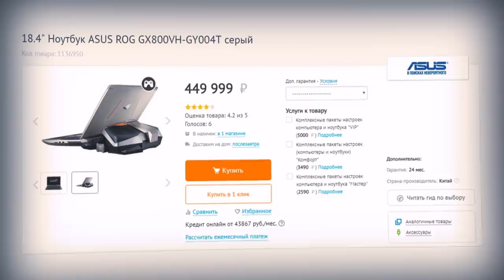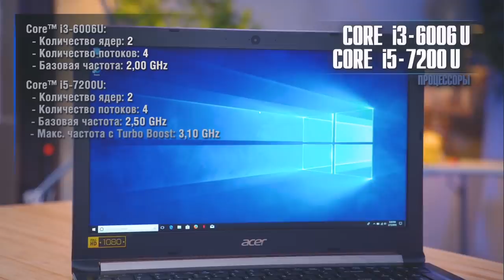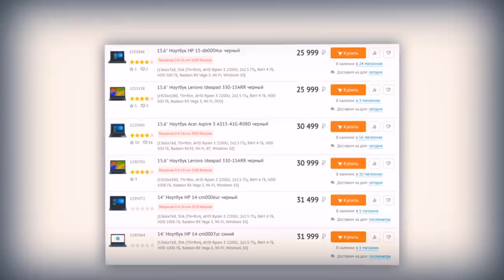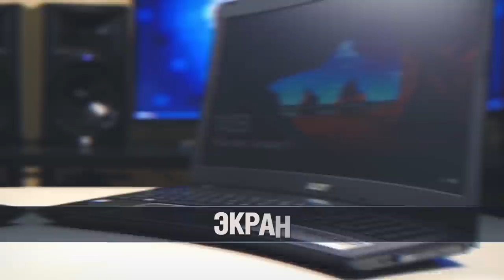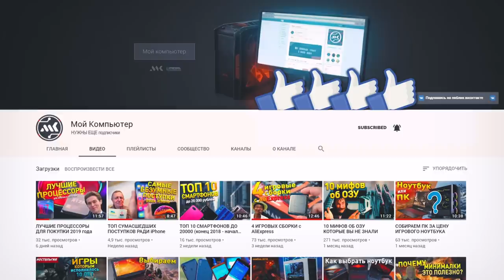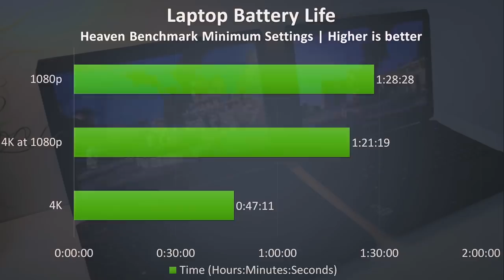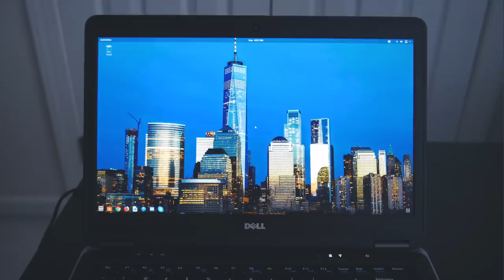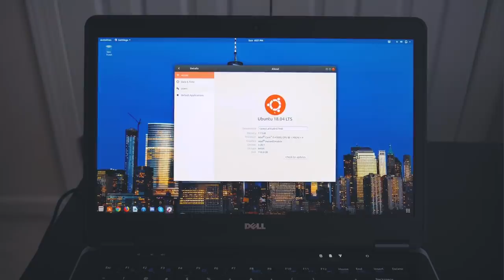ИДЕАЛЬНЫЙ НОУТБУК В ПРЕДЕЛАХ 35000 РУБЛЕЙ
В этом видео мы же решили остановиться на самом массовом недорогом сегменте ноутбуков — до  25-35 тысяч рублей: что-то дороже уже явно имеет игровой уклон и подойдет не каждому, а что-то дешевле 20 тысяч зачастую имеет совсем низкую производительность.